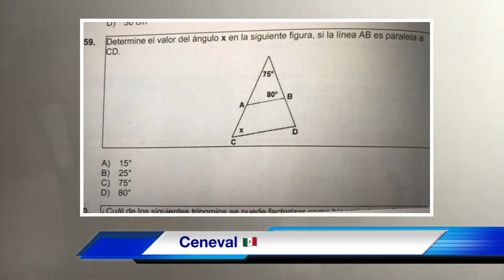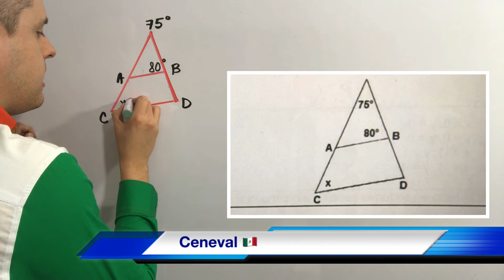CENEVAL (Exani-II) Pensamiento MATEMÁTICO. Ejercicio: ÁNGULOS en TRIÁNGULOS